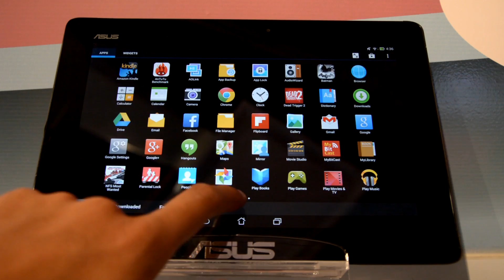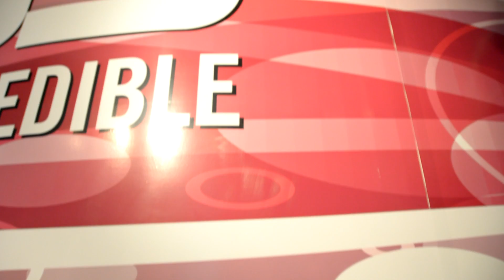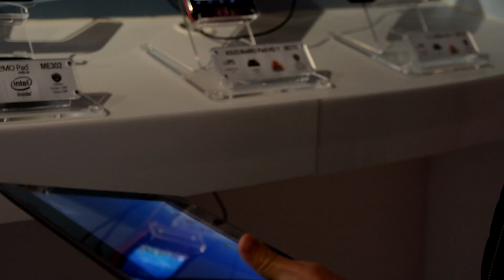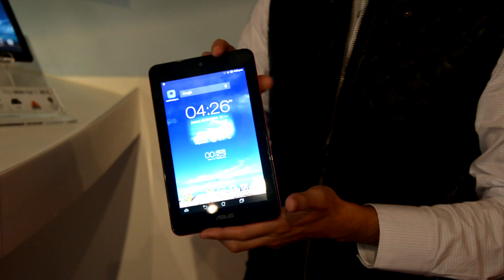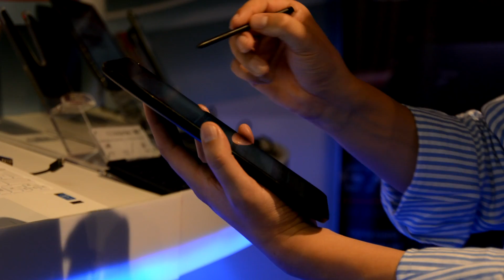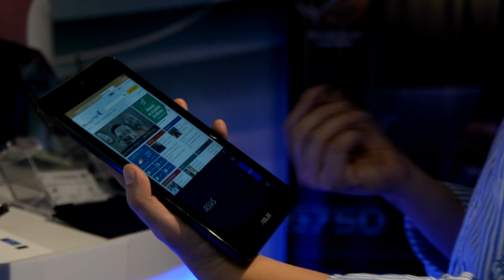ASUS Tablets en Español Mx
Conoce a detalle la oferta de Tablets Asus en Español con Google Android y Microsoft Windows 8 que la marca Taiwanesa Asus trae a México en 2014, desde las nuevas oficinas corporativas de Asus Mexico que han inaugurado en Insurgentes Sur, en México DF.